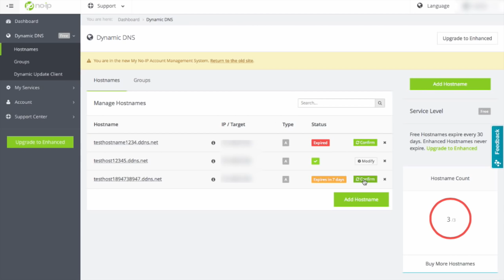Support Question of the Day - How do I confirm my hostname if I have a free account?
For more information about No-IP and the services we offer,